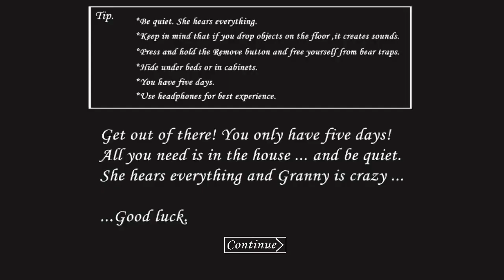Granny Version 1.6 Christmas Update Full Gameplay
Granny

Good luck!